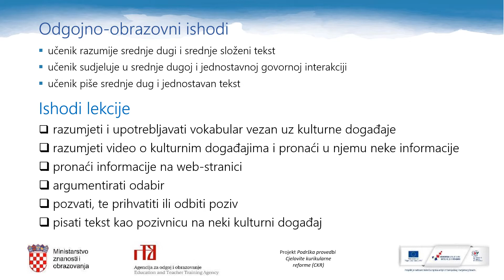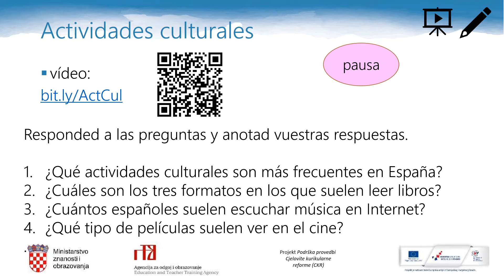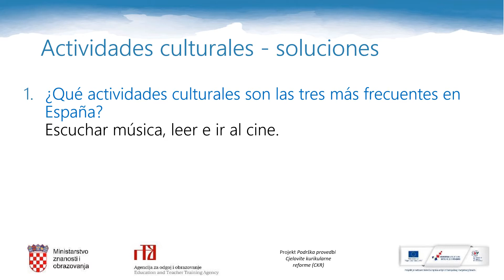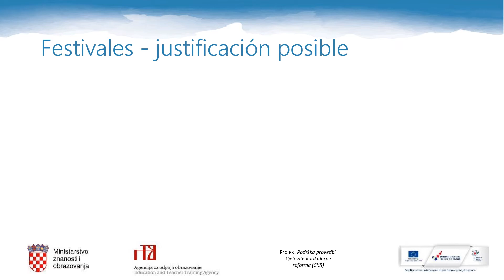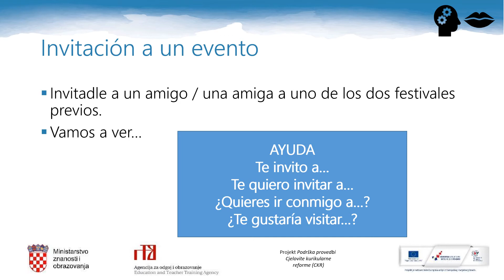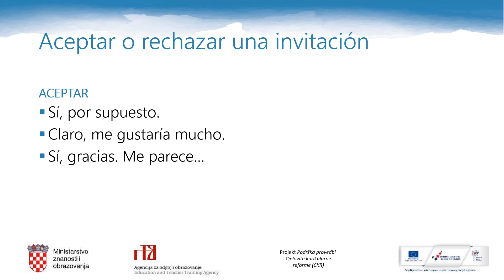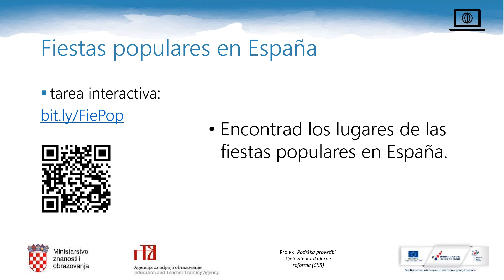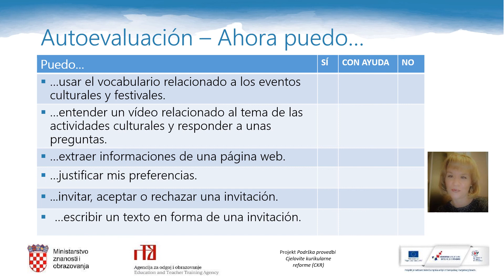Španjolski jezik 4. r. SŠ - Eventos culturales y festivales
Autor: Sunčica Sabljak
Poveznice na dodatne sadržaje: